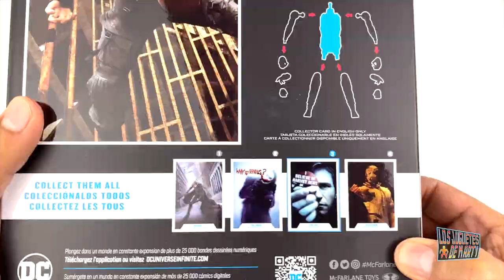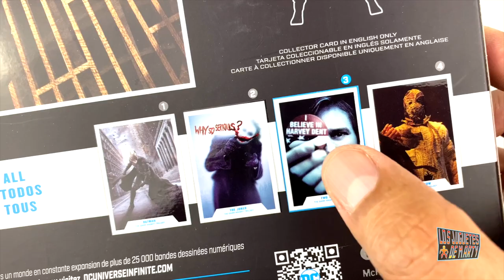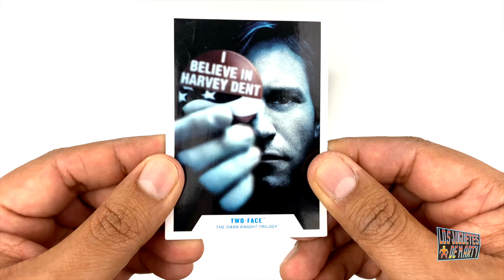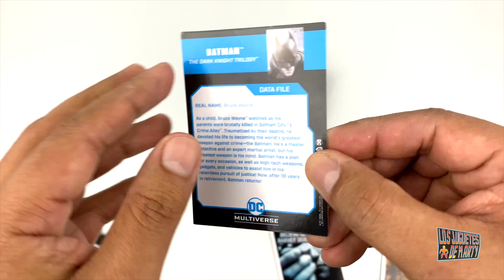DOS CARAS DE LA TRILOGIA DEL DARK KNIGHT MCFARLANE TOYS BANE BAF UNBOXING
Hoy les tengo el gran unboxing de Dos Caras de la pelicula The Dark Knight. Esta es una figura de Mcfarlane Toys.